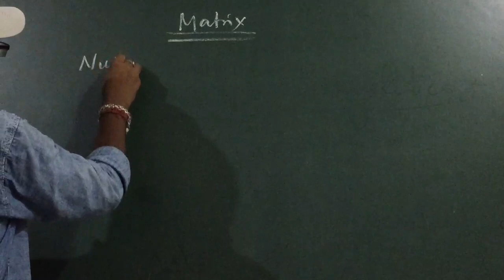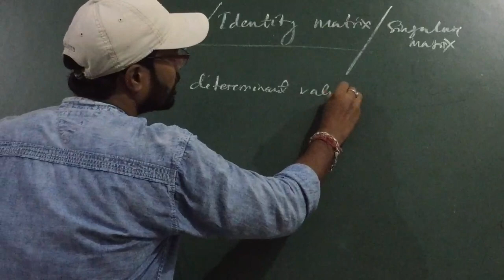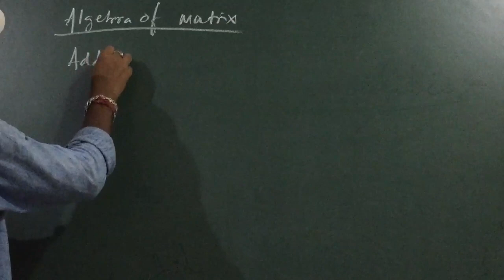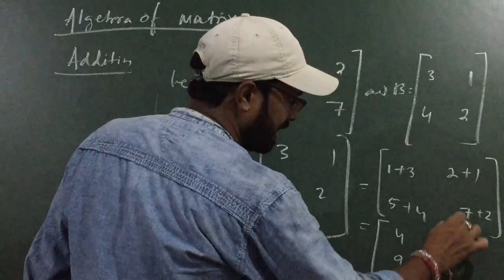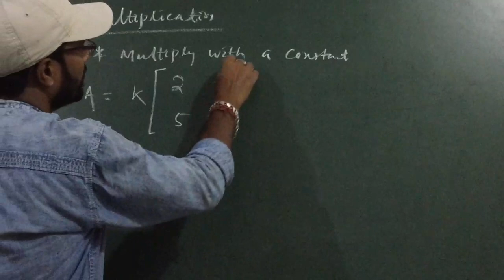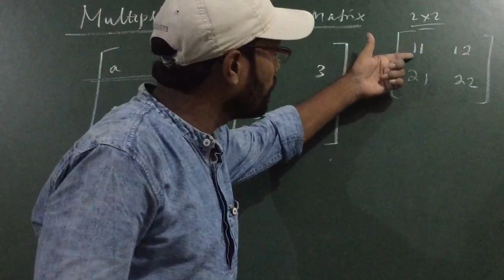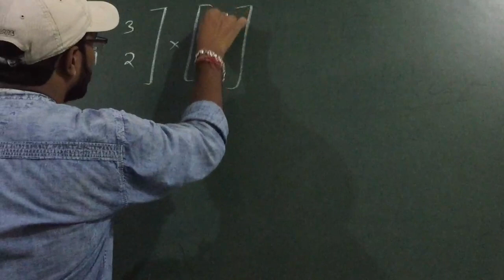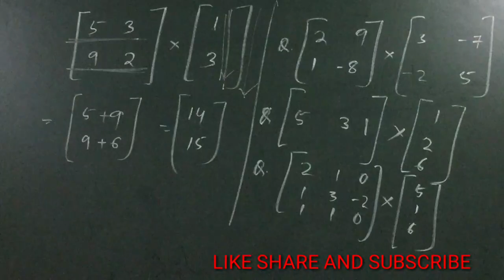MATRIX ( PART-2 ) ALGEBRA OF MATRIX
In this video we learn addition, subtraction and multiplication of two matrices.